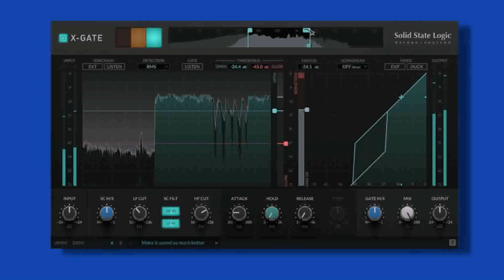Gate Design With Rocks